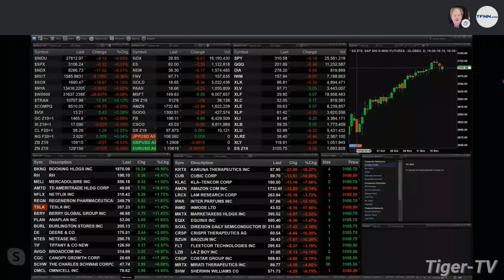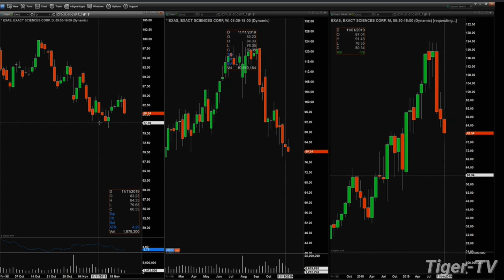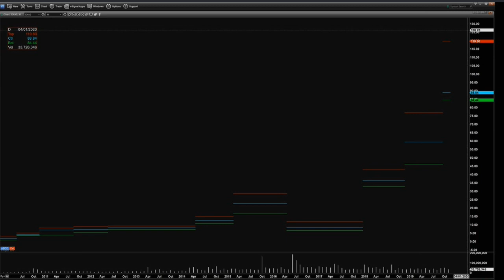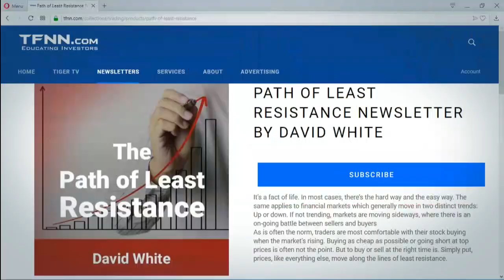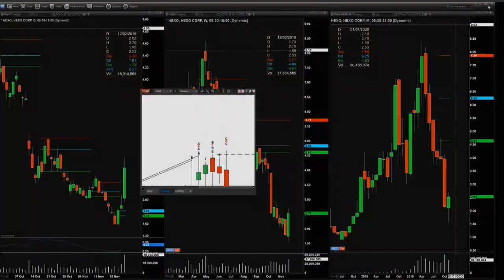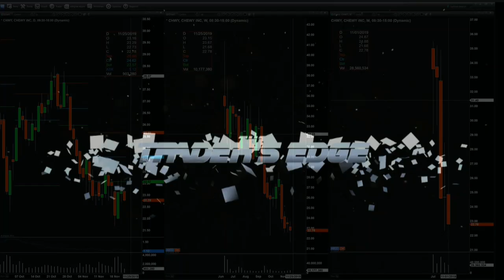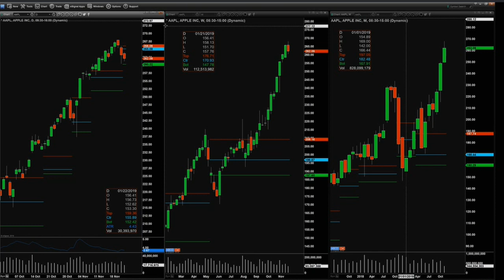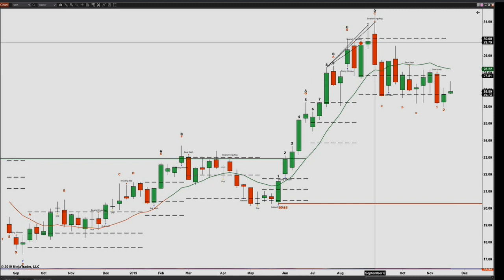November 21st, The Trader's Edge with Steve Rhodes on TFNN - 2019